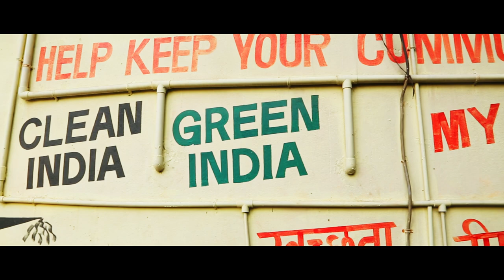Home Composting awareness video Song | Sankhali Municipal Council | Full HD 2021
Shri Pravinjay Pandit Chief Officer of Sankhali Municipal Council devised an awareness music video in respect of Home composting to sensitise the general public about the harmfull effects of untreated wet waste and to disseminate  the information of the benefits of treating wet waste by making compost  at the household by the general public.

SONG CREDITS
Singer : Shri Pravinjay Pandit (Chief Officer of Sankhali Municipal Council
Lyrics : Shri Saiesh Poi Panadikar
Music Director : Melroy Rodrigues
Composition : Pio Agnelo Fernandes
Recording, Mix & Master : Platinum Crown Home Studio
Chorus Vocal : Pio Agnelo Fernandes
DOP : Nilesh T. Keni
Camera & Drone : Avinash Rane
Editing & DI : JD Singh
Post Production Studio : RV Cinemas (Mumbai)
Director : Vinay Vishnu Gawas (Massordem)